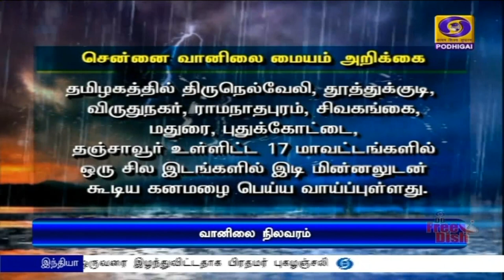17 மாவட்டங்களில் கனமழைக்கு வாய்ப்பு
வளிமண்டல மேலடுக்கு சுழற்சி காரணமாக தமிழகத்தில் 17 மாவட்டங்களில் கனமழைக்கு வாய்ப்பு - சென்னை வானிலை ஆய்வு மையம் தகவல்.